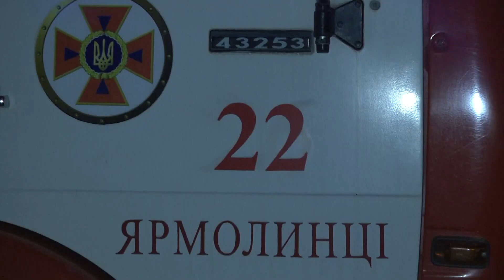Під час ліквідації пожежі в с. Солобківці рятувальники виявили тіла двох людей без ознак життя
16 квітня о 01:56 до Служби порятунку «101» надійшло повідомлення про пожежу житлового будинку в с. Солобківці Ярмолинецького району.
Прибувши на місце події, рятувальники 22-ї державної пожежно-рятувальної частини встановили, що, окрім житлового будинку, літня кухня також була охоплена вогнем. Через сильне задимлення працівникам ДСНС довелося працювати у апаратах захисту органів зору та дихання. Під час розвідки та ліквідації пожежі було виявлено загиблими 81-річну жінку та 70-річного чоловіка.
Пожежу площею 56 кв. м було локалізовано о 02:20 та повністю ліквідовано о 02:30.
Причини загибелі людей та обставини трагедії встановлюють правоохоронці.

ГУ ДСНС України у Хмельницькій області

СХ - Макаров Дмитро, начальник 22-ї державної пожежно-рятувальної частини смт Ярмолинці